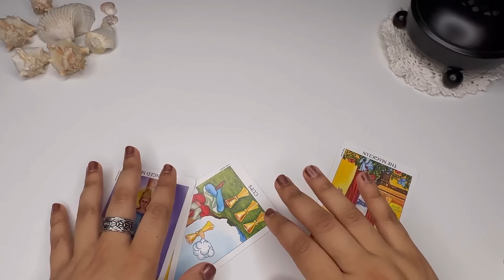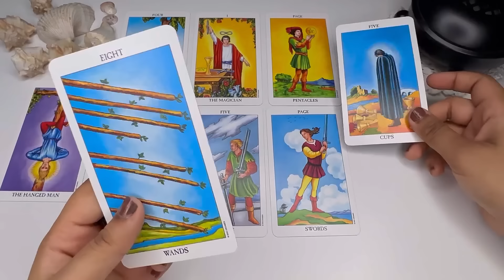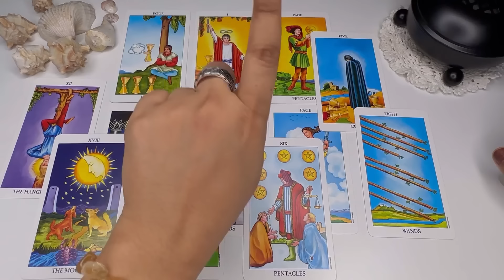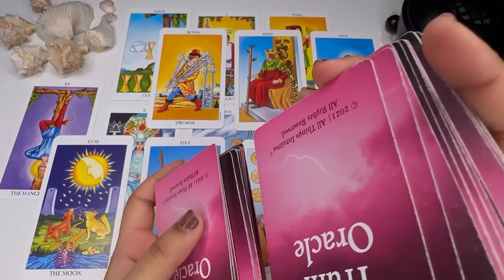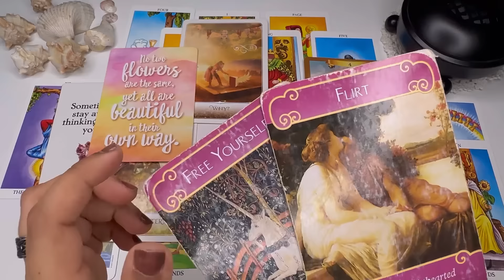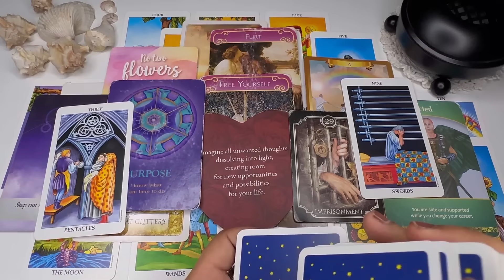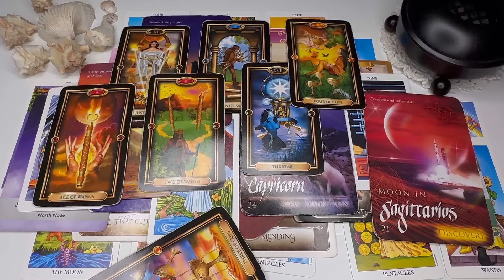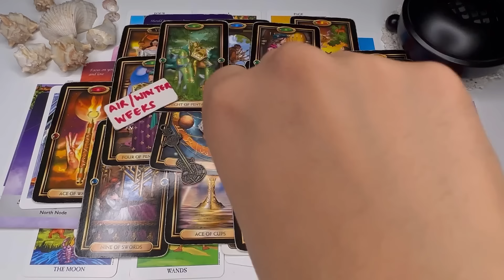SCORPIO- YOU’RE WINNING👏🏻IN EVERY SPHERE🌎💕MILLION DOLLARS HOME, CAR, LIFESTYLE🤑🍻✈️💸& DREAM LOVER🩷🤌💍✨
🕯️ BOOK WHITE PRAYER SPELLS

💎 BUY CHARGED PREMIUM GRADE CRYSTALS